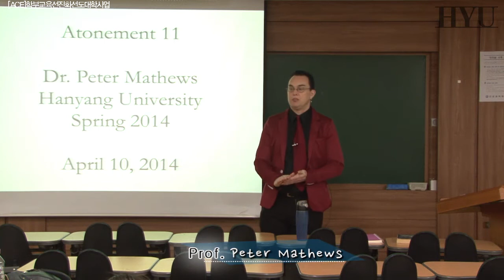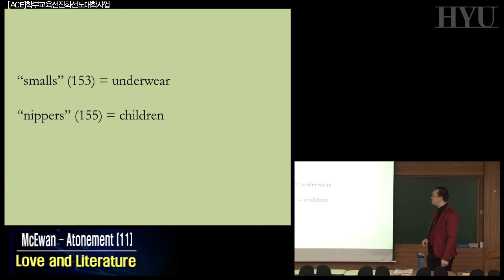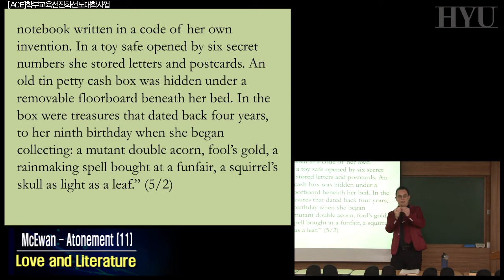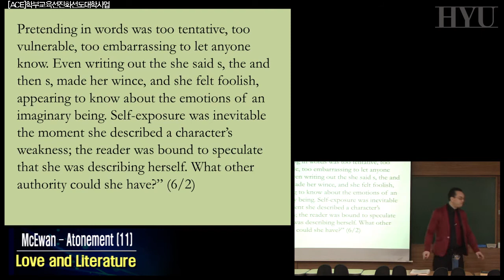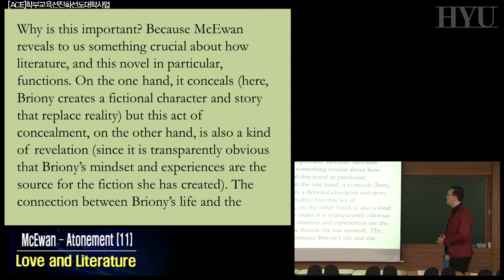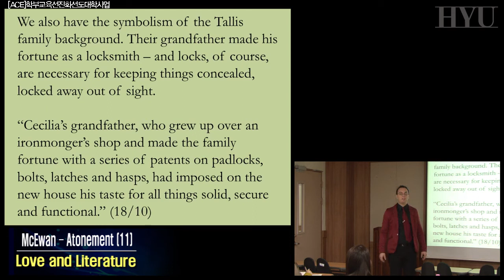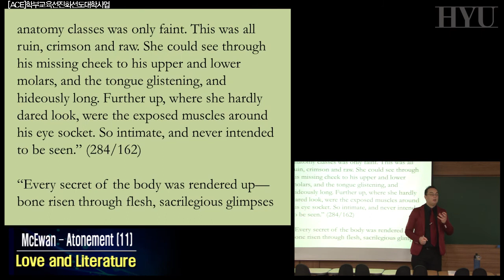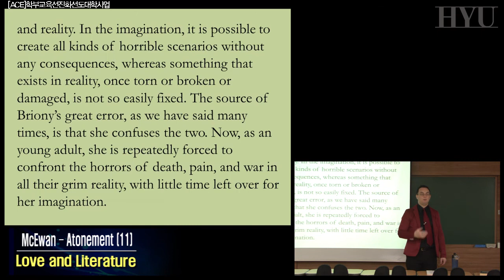20140410 사랑과영문학 12강 맥이완 어톤먼트11